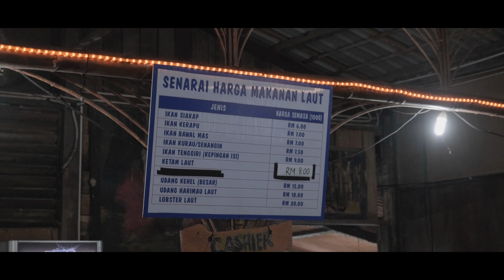FUJI XT-4 | F-LOG | KASTURI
Roadtrip to the east coast of Malaysia, Cherating where we stayed at a beautiful boutique resort, The Kasturi. 3 days and 2 nights of pure bliss and quality time with the family, just after the end of the first MCO mid-2020.

Perjalanan ke Cherating dimana kami menginap di sebuah butik resort,The Kasturi selama 3 hari 2 malam. Percutian bersama keluarga selepas sahaja MCO pertama berhakhir pertengahan 2020.